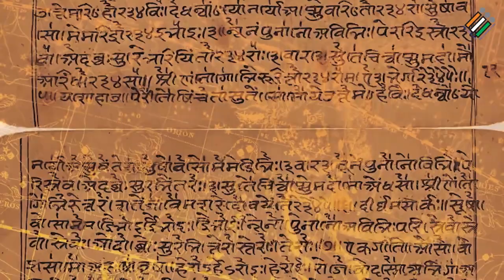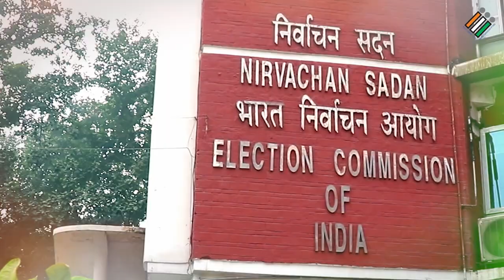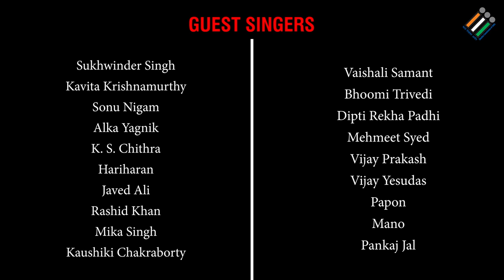ECI Song | NVD 2023 | Multilingual Version -(Main Bharat Hoon)- Hum Bharat Ke Matdata Hain